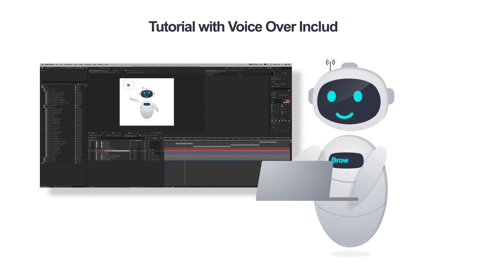29969888 explainer robots